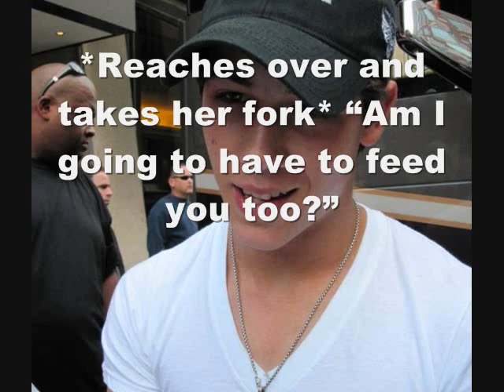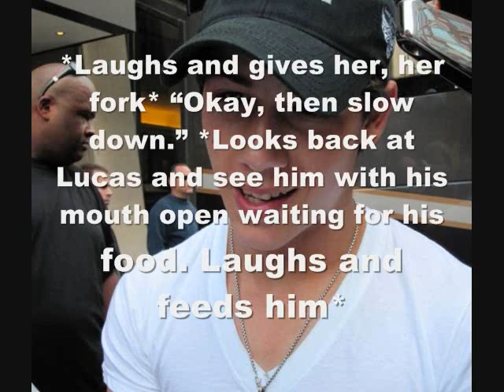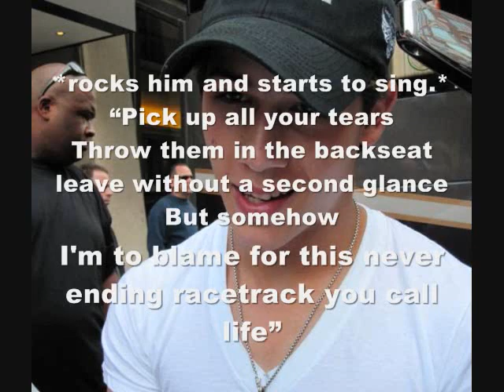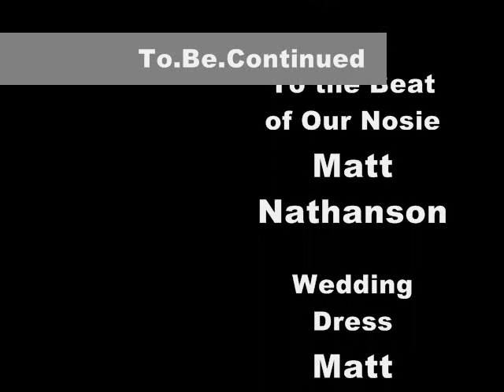When Good Goes Wrong Part one (Niley)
7Comments
I'm sick. and i hate it
Never NEVER do an ab workout with out something soft underneath you. I did and i bruised my tail bone. and it still hurts, it's been a week and just to make it even better i tore the skin doing it and so now it won't stop bleeding. I know disgusting. I can't sit down right.
SO don't do them... without something soft under you. it kills